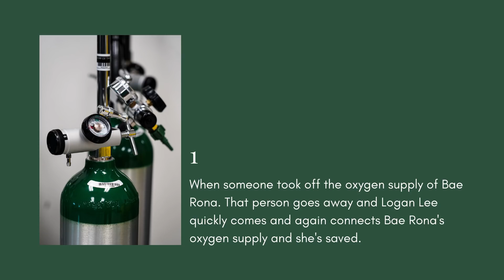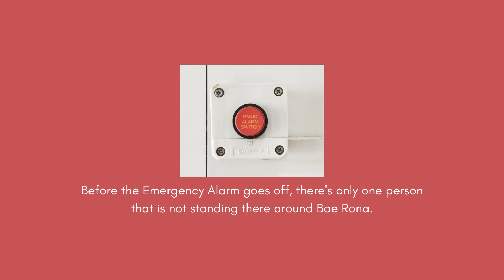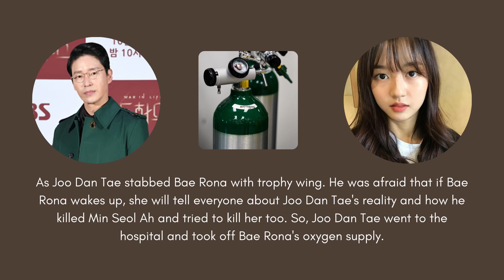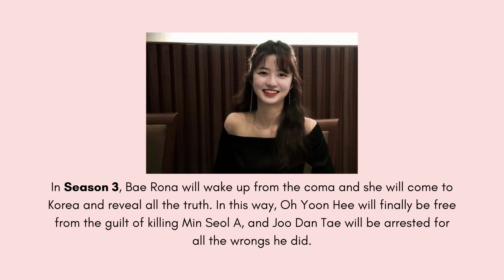Shocking Plot Twists of Penthouse Season 2 | Theories